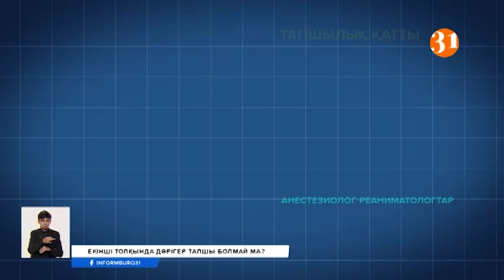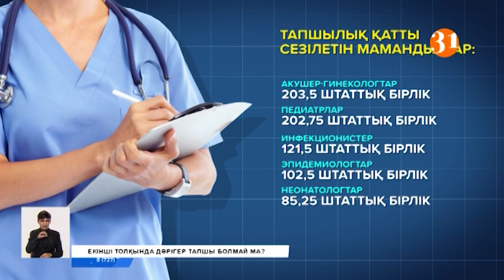Дәрігерлердің орташа жалақысы 550 мың теңгеге дейін жетпекші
Ал Қазақстанда 4 мыңнан астам дәрігер, 8 жарым мың мейірбике мен санитарлық қызметкерлер жетіспейді. Оның ішінде инфекционист, эпидемиолог, анезтезиолог-реаниматолог сияқты індетпен күрес кезінде ауадай қажет мамандардың тапшылығы өте жоғары екен. Дегенмен, денсаулық саласына жауапты лауазымды тұлғалар коронавирустың екінші толқыны келе қалса, дәрігерлер жеткілікті болады деп отыр.